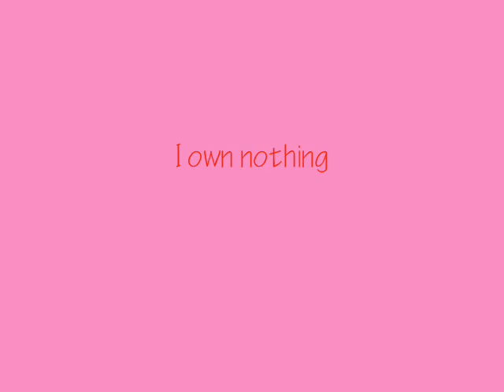It's All Your Fault, Cara/Leo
OK so here is my Cara/Leo video. I used It's All Your Fault, by Pink, because it is perfect. Cara and Leo were so adorable. I wish Leo hadn't died so that Cara and Leo could be together.

It's All Your Fault lyrics

I conjure up the thought of being gone
But I'd probably even do that wrong
I try to think about which way
Would I be able to and would I be afraid

Cause oh I'm bleeding out inside
Oh I don't even mind (Yeah)

You called me beautiful
You turned me out
And now I can't turn back
I hold my breath
Because you were perfect
But I'm running out of air
And it's not fair

Da da dada da dada da
Da dadadadadada da dadadadadada

I'm trying to figure out what else to say (What else could I say)
To make you turn around and come back this way (Would you just come back this way)
I feel like we could be really awesome together
So make up your mind cause it's now or never (oh)

I would never pull the trigger
But I've cried wolf a thousand times
I wish you could
Feel as bad as I do
I have lost my mind

I hold (I hold) my breath (My breath)
But I'm running out of air (running out of air)

And it's not (It's not) fair